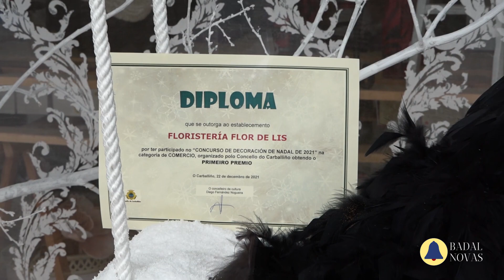Corte Concurso de Escaparates Navideños